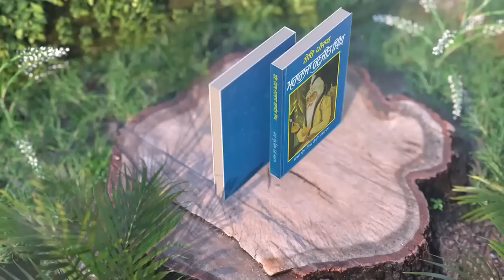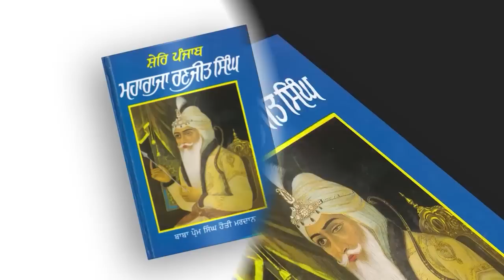ਸਿੱਖਾਂ ਦੀ ਦੁਸ਼ਮਣ ਸਰਕਾਰ ਸਿੱਖਾਂ ਦੇ ਫਿਲਮੀ ਕਿਰਦਾਰਾਂ ਪ੍ਰਤੀ ਉਦਾਰ ਕਿਉਂ?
This is full video recording of Dr. Sewak Singh

🌏 OUR WEBSITES: -